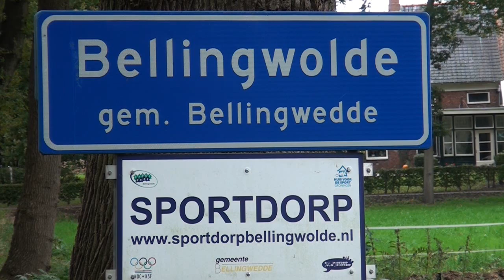Stoffelijk overschot Bellingwolde mogelijk al jaren in het bos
Bellingwolde – Het lichaam dat woensdagmiddag werd gevonden in het bos bij Bellingwolde ligt daar mogelijk al twee jaar.

De politie heeft donderdag de hele dag nog onderzoek gedaan in het bos met specialisten van het Nederlands forensisch instituut. Mogelijk gaat het om de sinds 4 oktober 2012 vermiste Delac Zeljko uit Bellingwolde, maar hier kan de politie nog geen duidelijkheid over geven.